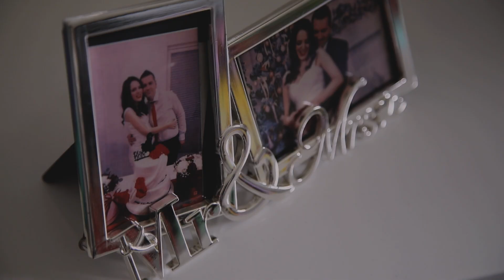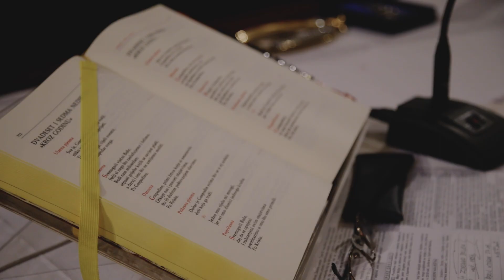Anamarija & Matija - Best Moments